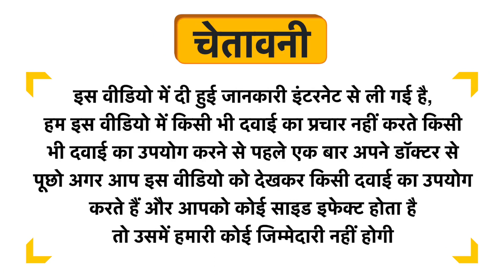Diabmass (A Kit of 2x150ml Syrup and 3x10 Capsules) Uses in Hindi | Side Effects | Review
Diabmass (A Kit of 2x150ml Syrup and 3x10 Capsules) Uses in Hindi | Benefits | Side Effects | Dose